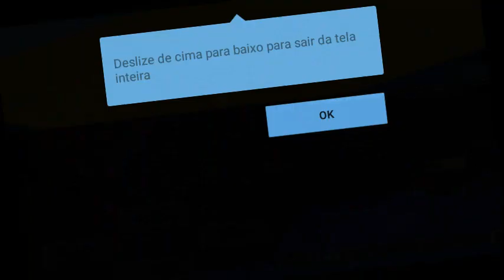DOWNLOAD DA ATUALIZAÇÃO DO MINECRAFT PE 0.17.0